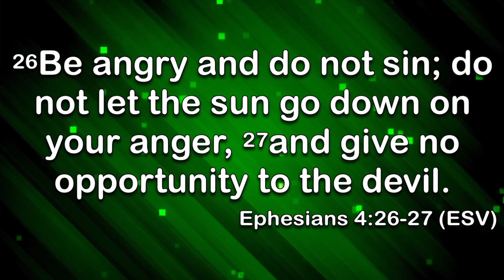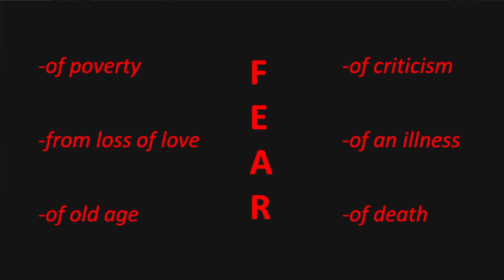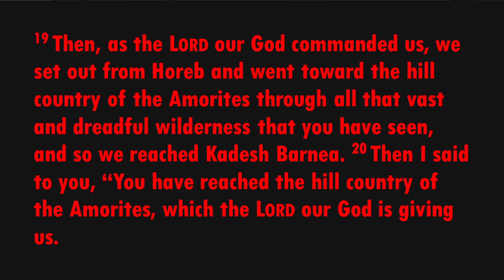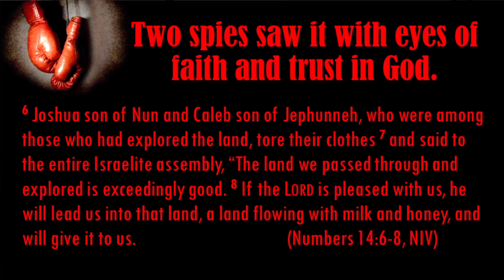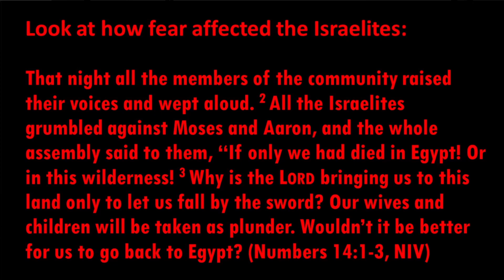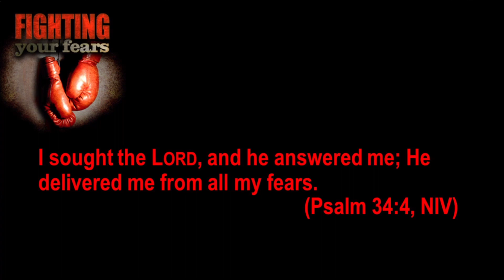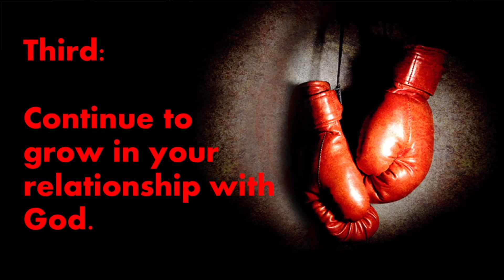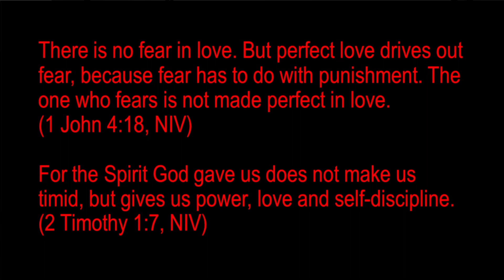Fighting Your Fears: Deuteronomy 1:19-33